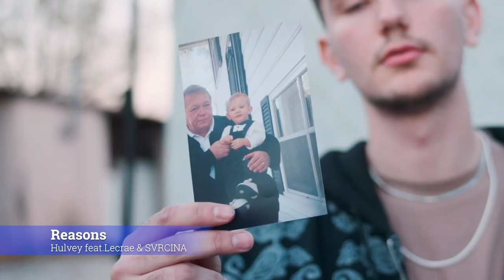New Music Friday | Rich Tyler, Matt Mogg, and More! (February 19)